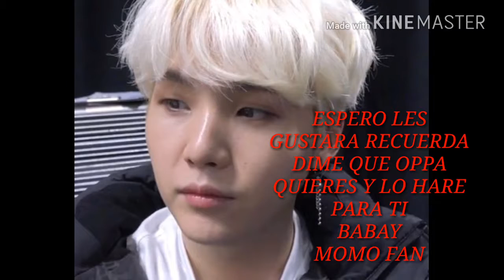OPPAS 아이 엠 / I.M Nombre real: 임창균 / Im Chang Kyun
DIVERCION ENTRETENIMIENTO Y DESESTRESAR UN RATO